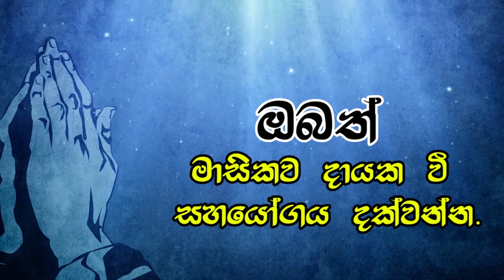Seth FM - දිව්‍ය පූජා යාගය | Catholic Mass Today , 2023 - 02 - 21